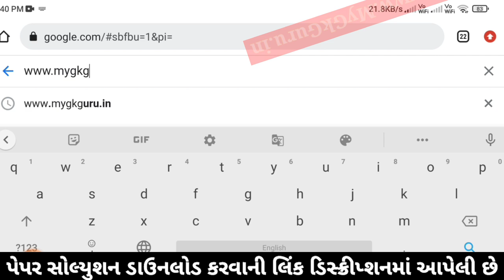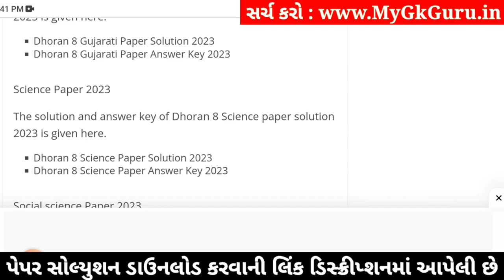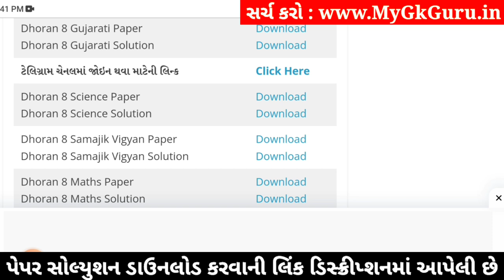std 8 science ekam kasoti solution december 2023, std 8 vigyan ekam kasoti solution december 2023